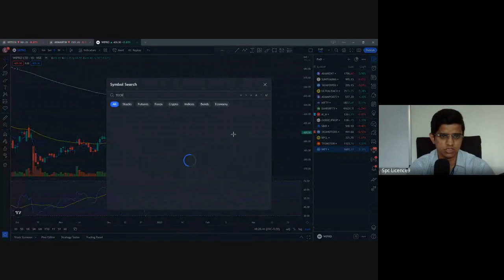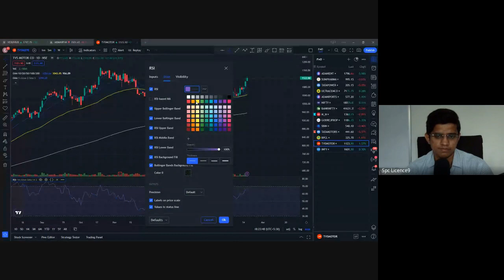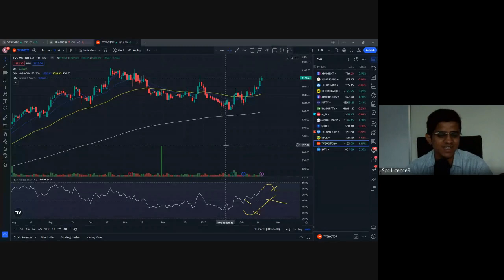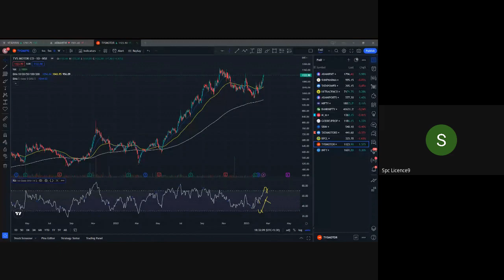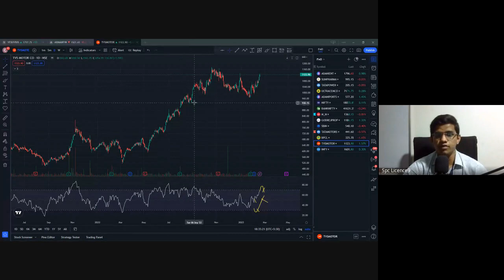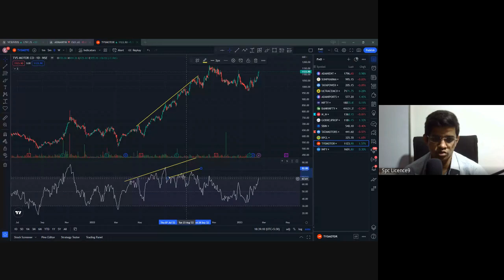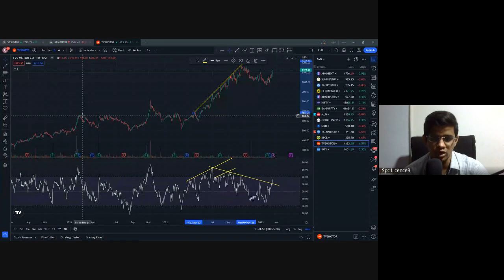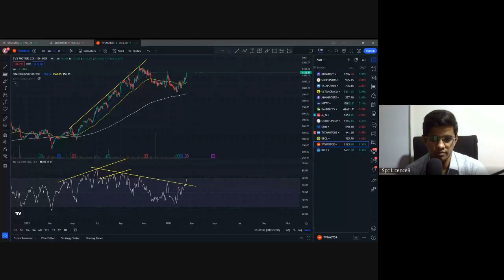Session 7 | How to trade with RSI? | S P College lecture series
In this lecture series, Let's understand what a Stock market, RSI, or the Relative Strength Index is a popular technical indicator used in trading to analyze the momentum and strength of a market.

To know more about the share market and get updates from our websites and Instagram channel.